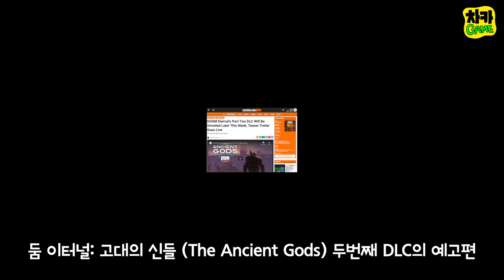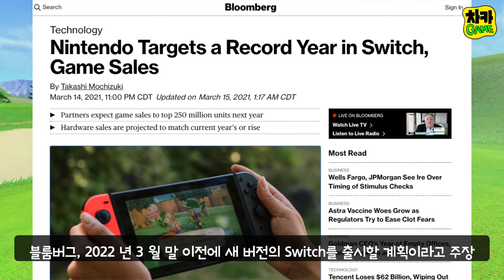닌텐도 스위치 프로 2022년 3월 전 출시할 예정이라 주장 외 3가지 소식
► 이 영상을 둠 이터널 게임을 좋아하는 친구 두명에게 공유해 주세요!!

제목 : (주장) 닌텐도 스위치 프로 2022년 3월 전 출시 외 3가지 소식

시간표:
인사 및 차카개 트위치 라이브 (00:00)
둠 이터널: The Ancient Gods 두번째 DLC (00:23)
아웃라이더스(Outriders) Xbox Game Pass (01:48)
[문명 6] 포르투갈, 좀비 디펜스 및 새로운 불가사의 추가 (03:39)
닌텐도 스위치 프로 2022년 3월 전 출시 (05:01)

소스들:
둠 이터널: The Ancient Gods 두번째 DLC

아웃라이더스(Outriders) 출시날부터   Xbox Game Pass에 포함

닌텐도 스위치 프로 2022년 3월 전 출시